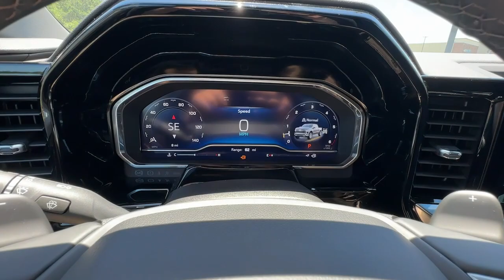2024 Chevrolet Silverado_1500 Jasper, Cartersville, Alpharetta, Dawsonville, Canton, North Georgia T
Black New 2024 Chevrolet Silverado_1500 RST available in Canton, Georgia at CHevrolet of Canton. Servicing the Jasper, Cartersville, Alpharetta, Dawsonville, North Georgia area.

Recent Arrival!Black 2024 Chevrolet Silverado 1500 RST 4WD 10-Speed Automatic EcoTec3 5.3L V8 10-Speed Automatic 4WD Black Leather. All Star Edition Plus Convenience Package (10-Way Power Driver Seat w/Lumbar 120-Volt Bed Mounted Power Outlet 120-Volt Interior Power Outlet Dual Rear USB Ports (Charge Only) Dual-Zone Automatic Climate Control Electric Rear-Window Defogger Heated Driver & Front Outboard Passenger Seats Heated Steering Wheel Keyless Open & Start Remote Vehicle Starter System Theft Deterrent System (Unauthorized Entry) and Wrapped Steering Wheel) Convenience Package II (Hitch Guidance w/Hitch View In-Vehicle Trailering System App Integrated Trailer Brake Controller Power Sliding Rear Window w/Rear Defogger Premium Bose 7-Speaker Sound System and Universal Home Remote) Leather Package Preferred Equipment Group 1SP (12.3 Multicolor Reconfigurable Digital Display 6-Speaker Audio System All-Star Edition Auto-Locking Rear Differential Bluetooth For Phone Chevrolet Connected Access Capable Color-Keyed Carpeting Floor Covering Deep-Tinted Glass Electrical Steering Column Lock Electronic Cruise Control EZ Lift Power Lock & Release Tailgate Front Frame-Mounted Black Recovery Hooks Front LED Fog Lamps Front Rubberized Vinyl Floor Mats HD Rear Vision Camera Heated Power-Adjustable Outside Mirrors High Gloss Black Mirror Caps Inside Rear-View Mirror w/Tilt LED Cargo Area Lighting OnStar & Chevrolet Connected Services Capable Power Front Windows w/Driver Express Up/Down Power Front Windows w/Passenger Express Down Power Rear Windows w/Express Down Rear 60/40 Folding Bench Seat (Folds Up) Rear Rubberized-Vinyl Floor Mats SiriusXM w/360L Standard Tailgate Steering Wheel Audio Controls and Wi-Fi Hot Spot Capable) Protection Package (Chevytec Spray-On Black Bedliner and Rear Wheelhouse Liners) RST All Star Premium Package (Adaptive Cruise Control) Safety Package (HD Surround Vision Perimeter Lighting Rear Cross Traffic Braking Rear Pedestrian Alert Trailer Camera Provisions Trailer Side Blind Zone Alert and Ultrasonic Front & Rear Park Assist) Standard Suspension Package Trailering Package (Hitch Guidance) Up-Level Rear Seat w/Storage Package Z71 Off-Road & Protection Package (All-Weather Floor Liner (LPO) (AAK)) Z71 Off-Road Package (Dual Exhaust w/Polished Outlets Heavy-Duty Air Filter and Hill Descent Control) 10-Speed Automatic 4WD Black Leather 170 Amp Alternator 2 USB Data Ports 220 Amp Alternator 3.23 Rear Axle Ratio 4-Wheel Disc Brakes 40/20/40 Front Split-Bench Seat 6 Speakers ABS brakes Air Conditioning Alloy wheels AM/FM radio: SiriusXM with 360L Auto High-beam Headlights Automatic Emergency Braking Automatic temperature control Auxiliary External Transmission Oil Cooler Brake assist Bumpers: body-color Cloth Seat Trim Compass Delay-off headlights Driver door bin Driver vanity mirror Dual front impact airbags Dual front side impact airbags Electronic Stability Control Electronic Transmission Range Selector Shifter External Engine Oil Cooler Floor Mounted Center Console Following Distance Indicator Forward Collision Alert Front anti-roll bar Front Bucket Seats Front Center Armrest w/Storage Front dual zone A/C Front fog lights Front Pedestrian Braking Front reading lights Front wheel independent suspension Fully automatic headlights Heated door mirrors Heated front seats Heated steering wheel Illuminated entry IntelliBeam Automatic High Beam On/Off Lane Keep Assist w/Lane Departure Warning Low tire pressure warning Multi-Flex Tailgate Occupant sensing airbag Outside temperature display Overhead airbag Overhead console Panic alarm Passenger door bin Passenger vanity mirror Power door mirrors Power driver seat Power steering Power windows Premium audio system: Chevrolet Infotainment 3 Premium Radio data system Radio: Chevrolet Infotainment 3 Premium System Rear reading lights Rear s
GVWR  7100 LBS. (3221 KG),LPO  ALL-WEATHER FLOOR LINERS  1ST AND 2ND ROWS  (includes Z71 logo on front mats),Z71 OFF-ROAD PACKAGE  includes (Z71) Off-Road suspension  (JHD) Hill Descent Control  (NZZ) skid plates and (K47) heavy-duty air filter Includes Z71 hard badge  (N10) dual exhaust  (RCV) 18 bright silver painted wheels  (XCK) 265/65R18 all-terrain  blackwall tires and (NQH) 2-speed transfer case.,Z71 OFF-ROAD AND PROTECTION PACKAGE  includes (Z71) Z71 Off-Road suspension  (JHD) Hill Descent Control  (NZZ) skid plates  (K47) heavy-duty air filter and Z71 hard badge Includes